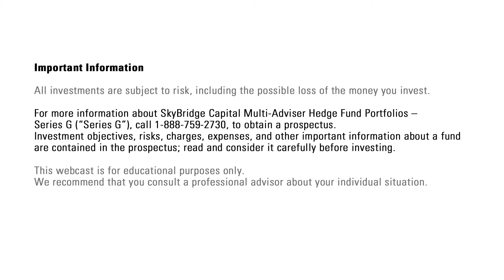US Economy: What should Washington do to help improve the US economy?